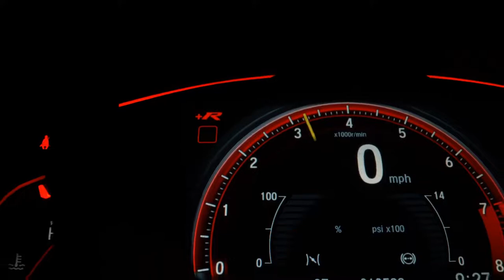PEUGEOT 408 - 2012 - Alvorada/RS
REPASSE

 Ano 2012
️ Motor 2.0
️ Gasolina+GNV
Transmissão Automática+Teto+Couro

️Carro em bom estado, tudo funcionando perfeitamente, GNV 5º Geração super econômico .

R$ 33.9k
Abaixo da Fipe! (R$ 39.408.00)

️ FINANCIA ATÉ %
️ PARCELE A ENTRADA,IPVA E TRANSFERÊNCIA EM 21x NO CARTÃO DE CRÉDITO
(Mediante aprovação)

Dados do Veículo
Veículo: PEUGEOT / 408 2.0 GRIFFE 16V
Ano: 2012/2012
Combustível: FLEX
Portas: 4 PORTAS
Câmbio: Automático
Cor: PRETA
KM: 1

✅ Air Bag
✅ Alarme
✅ Ar Condicionado
✅ Ar Quente
✅ CD Player
✅ Desembaçador Traseiro
✅ Direção Hidráulica
✅ Encosto de Cabeça Traseiro
✅ Farol Xenônio
✅ Freio ABS
✅ GPS
✅ Rádio e MP3
✅ Retrovisor Fotocrômico
✅ Retrovisores Elétricos
✅ Teto Solar
✅ Travas Elétricas
✅ Vidros Elétricos
✅ Volante com Regulagem de Altura
✅ Limpador Traseiro
✅ Trio Elétrico
✅ Piloto Automático
✅ Farol de Neblina
✅ Entrada USB
✅ Bluetooth
✅ Porta Copos
✅ Trava Elétrica Central
✅ Bancos Elétricos
✅ Faróis com Regulagem Interna
✅ Direção Elétrica
✅ Ar Digital
✅ Sistema ISOFIX
✅ Tração ASR